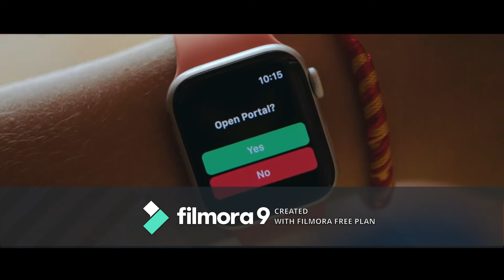Introducing Apple Watch Series 5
This is a video introducting the new Apple Watch Series 5. Please make sure you Like, Comment, Subscribe, Share, and hit the Bell Notification so that you don't miss out on any new videos that I put out and you will be the first one to see them.. Thank you guys for everything, It's ya boy BamThrough